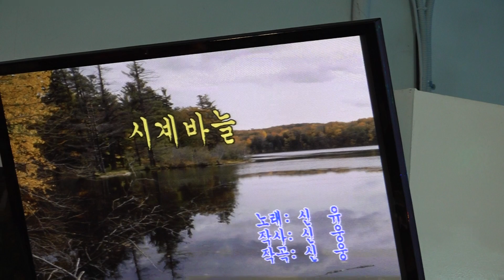가수 이소리 시계바늘 함경예술단정기공연 2019 12 31